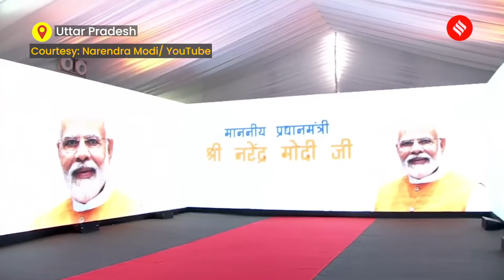PM Narendra Modi Visits Exhibition At Bundelkhand Expressway In Uttar Pradesh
Prime Minister Narendra Modi inaugurated the 296 km four-lane Bundelkhand Expressway in Uttar Pradesh on July 16. PM Modi hit out at previous governments in the state for not doing enough to improve connectivity and economic growth in the region. The expressway which has been built at a cost of Rs 14,850 crore, will connect Chitrakoot with the Lucknow-Agra Expressway near Etawah.